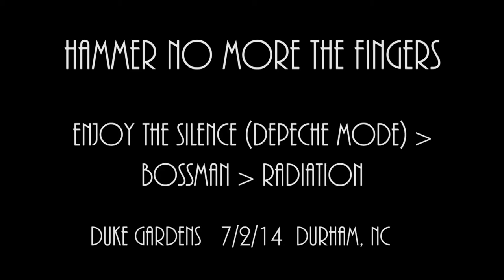Hammer No More the Fingers "Enjoy the Silence"--"Bossman"--"Radiation" Duke Gardens 7/2/14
Hammer No More the Fingers covers Depeche Mode and transitions into two of their own classics at Duke Gardens in Durham, NC on 7/2/14 as part of the Music in the Gardens series presented by Duke Performances.